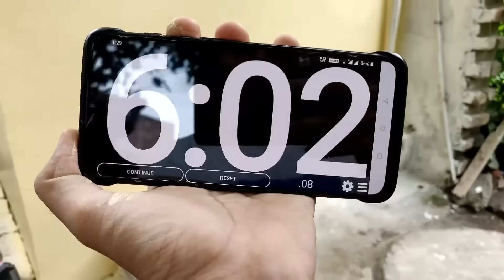ΗΛΕΚΤΡΙΚΟ ΠΙΣΤΟΛΙ ΒΑΦΗΣ 550W CX31 - SPRAYER GUN WALL PAINT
Ηλεκτρικό πιστόλι βαφής για γρήγορο και ομοιόμορφο βάψιμο. Ιδανικό για να βάψετε τοίχους, κάγκελα, πόρτες, ξύλινα έπιπλα και επιφάνειες.